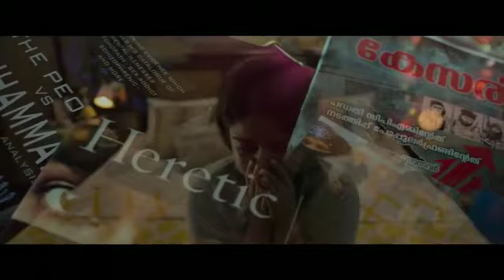The kerla file